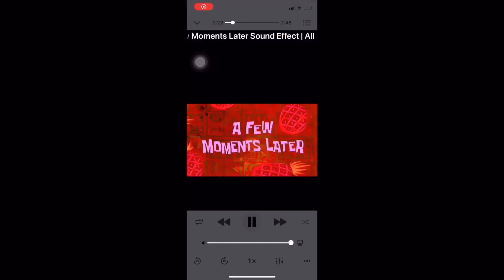HAIR COLOR again?? | Blonde to DarkBrown | nirepair ang damaged hair dahil sa bleach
Light Blonde to Dark Brown. Solusyon ko para di mahalata ang mga damaged hair ko dahil sa pinakaunang pa bleach ko ng hair. As a girl, sobrang nakaka stress ang magkaron ng putol putol na buhok. Kaya naman ilang months na ako di mapakali after ko mapansin na unti unting naglalagas ang hair ko.

Buti nalang one call away si Donna, nakapag pa home service ako sa kanya. After ng hair color ko na to. papahingahan ko muna ang hair ko para naman humaba ulit. And para ma achieve ko na next time ang gusto kong hair.

ᕼOᑭᗴ YOᑌ ᒪIKᗴ Oᑌᖇ ᐯIᗪᗴOᔕ☺️ ᗪOᑎ'T ᖴOᖇᘜᗴT TO ᔕᑌᗷᑕᖇIᗷᗴ ᗰY ᑕᕼᗩᑎᑎᗴᒪ & ᑕᒪIᑕK Tᕼᗴ ᑎOTIᖴIᑕᗩTIOᑎ ᗷᗴᒪᒪ 🔔 ᖴOᖇ ᗰOᖇᗴ ᑌᑭᑕOᗰIᑎᘜ ᐯIᗪᗴO🙃💕